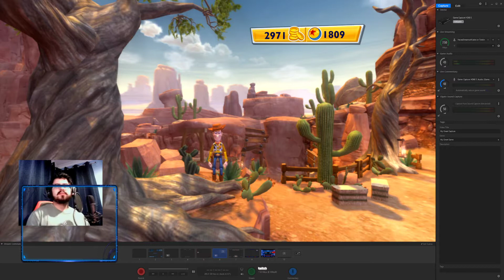Jake streams Toy Story 3 (PS3)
Archival stream -- Jake streams the toy box mode from 'Toy Story 3' on the PlayStation 3 (5th August, 2021).